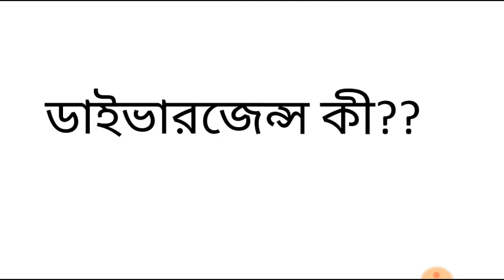ডাইভারজেন্স কী?একটি ভেক্টর কখন সলিনয়ডাল হবে?